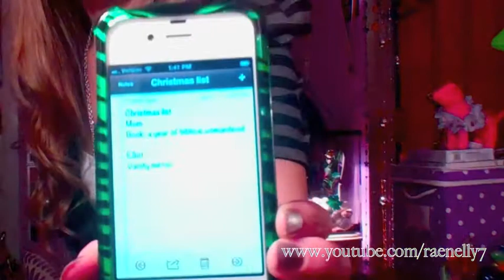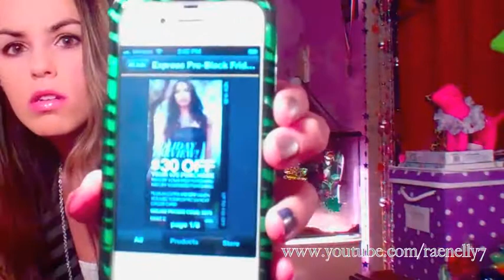Black Friday experiences good/not so good and tips!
How to survive black friday get the best deals and what to watch for.